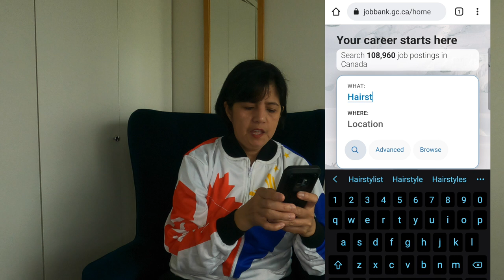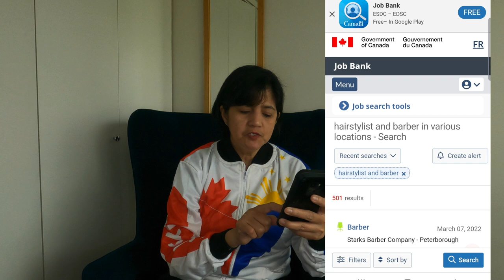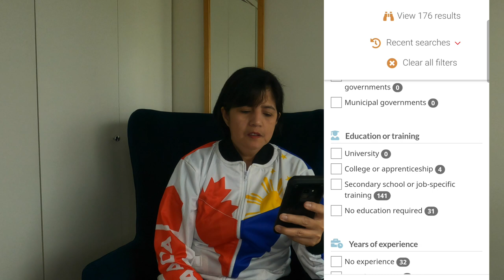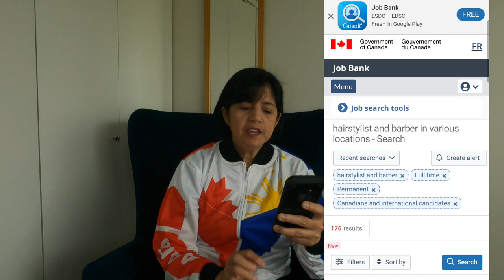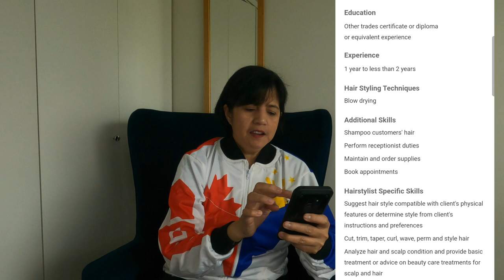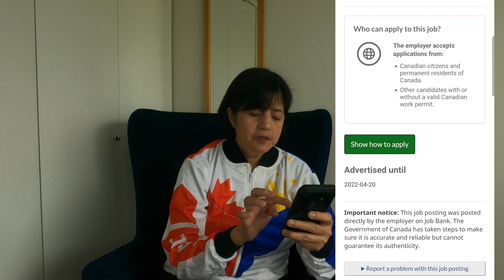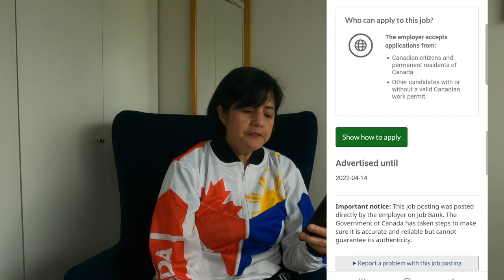CANADA NEEDS BARBER AND HAIRSTYLIST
Canada is hiring barber and hairstylist.

    Join kayo sa FACEBOOK GROUP para magtulungan
    tayong makarating kayo dito sa Canada

➤ Official Government of Canada Websites:
     Immigration Canada